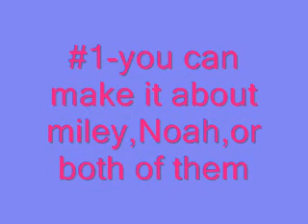closed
this is part two and since noah won the first contest this contest is about her_enjoy and please enter!